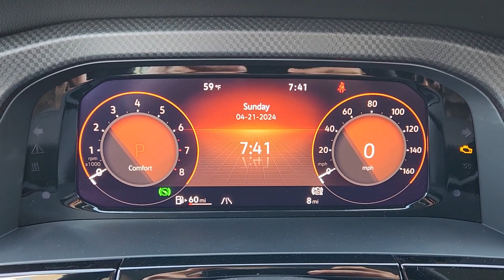2024 Volkswagen Atlas Waco, Hewitt, Woodway, Robinson, Belmead RC569611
Pure White New 2024 Volkswagen Atlas 2.0T Peak Edition SE w/Technology available in 2301 W. Loop 340, Waco, Texas at VW of Waco. Servicing the Waco, Hewitt, Woodway, Robinson, Belmead, TX area.
2024 Volkswagen Atlas 2.0T Peak Edition SE w/Technology - Stock#: RC569611

2301 W. Loop 340

Volkswagen of Waco is proud to be your choice dealership for new Volkswagen models in the Waco area. At our dealership you can find the complete Volkswagen lineup including popular models such as the Jetta Atlas and Tiguan. Regardless of if youre on the hunt for a new family-friendly Volkswagen SUV or a sedan that is perfect for commutes you can find what youre looking for within our inventory. Our new models come in a range of trims and colors making it easy for you to find the vehicle that perfectly fits your needs. Great choice on this 2024 Volkswagen Atlas 2.0T Peak Edition SE w/Technology with Pure White exterior and Titan Black w/Orange Stitching interior.  At Volkswagen of Waco we have devoted ourselves to providing our customers with high-quality vehicles and high-quality customer service. Our team is here to handle all of our needs in regards to car buying financing your vehicle and maintenance and repairs. Whether youre purchasing a new Volkswagen or one of our used vehicles we have the inventory resources and expertise to give you the easiest possible experience. Our dealership is home to a large inventory of new Volkswagen models as well as quality pre-owned vehicles to give you peace of mind behind the wheel. From the buying and financing process to servicing your vehicle the Volkswagen of Waco team is committed to you!
Engine: 2.0L TSI I-4 DOHC 16-Valve Turbocharged -inc: direct fuel injection and start-stop system|Transmission: 8-Speed Automatic w/Tiptronic|3.60 Axle Ratio|Standard Suspension|GVWR: 5,908 lbs|Transmission w/Driver Selectable Mode|Full-Time All-Wheel|Engine oil cooler|Regenerative Alternator|Trailer Wiring Harness|Class III Towing Equipment -inc: Hitch|1091# Maximum Payload|Gas-Pressurized Shock Absorbers|Front And Rear Anti-Roll Bars|Electro-Hydraulic Power Assist Speed-Sensing Steering|18.6 Gal. Fuel Tank|Quasi-Dual Stainless Steel Exhaust|Permanent Locking Hubs|Strut Front Suspension w/Coil Springs|Multi-Link Rear Suspension w/Coil Springs|4-Wheel Disc Brakes w/4-Wheel ABS, Front And Rear Vented Discs, Brake Assist, Hill Descent Control, Hill Hold Control and Electric Parking Brake|Wheels: 18 Black Painted 5-Spoke Alloy|Tires: 245/60R18 All-Season|Steel Spare Wheel|Compact Spare Tire Mounted Inside Under Cargo|Clearcoat Paint|Express Open/Close Sliding And Tilting Glass Panoramic 1st And 2nd Row Sunroof w/Power Sunshade|Body-Colored Front Bumper w/Metal-Look Rub Strip/Fascia Accent and Metal-Look Bumper Insert|Body-Colored Rear Bumper w/Black Rub Strip/Fascia Accent and Metal-Look Bumper Insert|Body-Colored Door Handles|Metal-Look Bodyside Insert, Black Bodyside Cladding and Black Wheel Well Trim|Black Side Windows Trim and Black Front Windshield Trim|Black Power Heated Side Mirrors w/Manual Folding and Turn Signal Indicator|Fixed Rear Window w/Fixed Interval Wiper and Defroster|Deep Tinted Glass|Rain Detecting Variable Intermittent Wipers|Fully Galvanized Steel Panels|Lip Spoiler|Black Grille w/Chrome Accents|Power Liftgate Rear Cargo Access|Roof Rack Rails Only|Auto On/Off Projector Beam Led Low/High Beam Daytime Running Auto-Leveling Directionally Adaptive Headlamps w/Delay-Off|Front Fog Lamps|Cornering Lights|Perimeter/Approach Lights|LED Brakelights|Audio Theft Deterrent|Streaming Audio|Window Grid Diversity Antenna|2 LCD Monitors In The Front|8-Way Driver Seat|6-Way Passenger Seat|Manual Tilt/Telescoping Steering Column|Fixed 50-50 Split-Bench 3rd Row Seat Front, 2 Manual and Adjustable Head Restraints|Heated Leatherette Steering Wheel|Illuminated Front Cupholder|Rear Cupholder|Compass|Valet Function|Power Fuel Flap Locking Type|Remote Releases -Inc: Easy Open Proximity Cargo Access|Cruise Control w/Steering Wheel Controls|Distance Pacing w/Traffic Stop-Go|HVAC -inc: Underseat Ducts, Headliner/Pillar Ducts and Console Ducts|Illuminated Locking Glove Box|Driver foot rest|Full Cloth Headliner|Leatherette Door Trim Insert|Piano Black/Metal-Look Gear Shifter Material|Interior Trim -inc: Simulated Wood/Metal-Look Instrument Panel Insert, Simulated Wood/Metal-Look Door Panel Insert, Piano Black Console Insert and Metal-Look Interior Accents|Driver And Passenger Visor Vanity Mirrors w/Driver And Passenger Illumination, Driver And Passenger Auxiliary Mirror|Full Floor Console w/Covered Storage, Mini Overhead